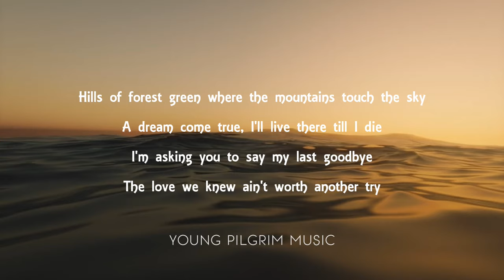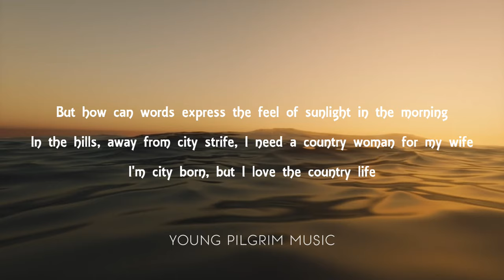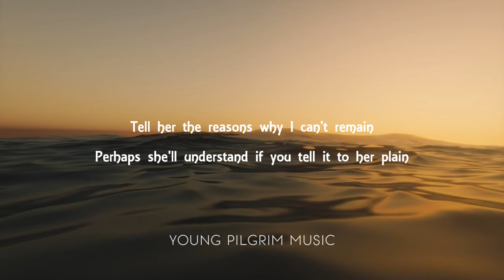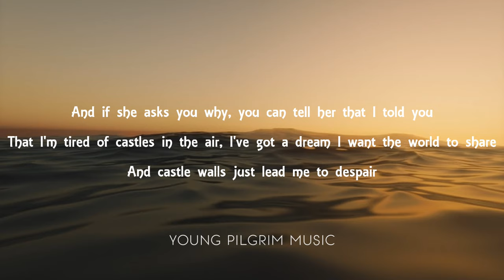Don McLean - Castles In The Air (Lyrics)